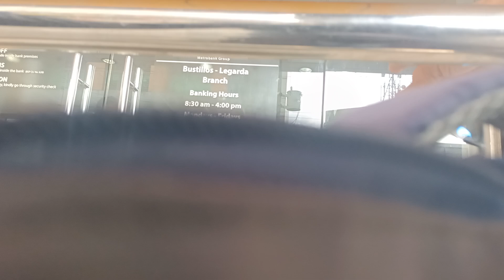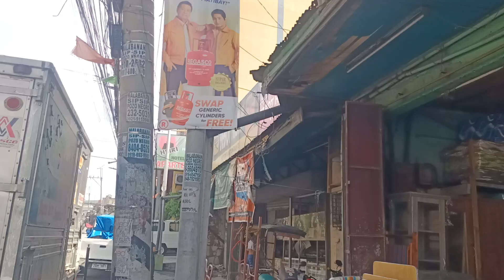SARAP MAGBIKE NGAUN ARAW PANDACAN SAMPALOK MANILA QUIAPO AREA KALOOCAN MALABON TOWN! AUGUST 09/2024